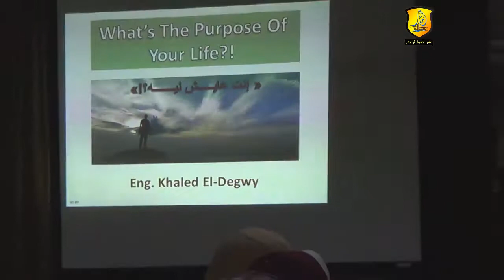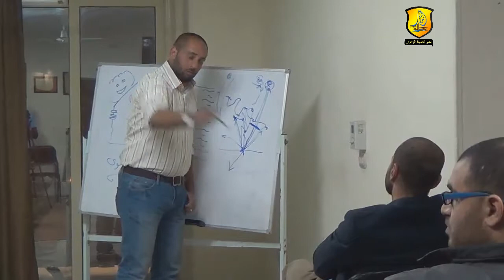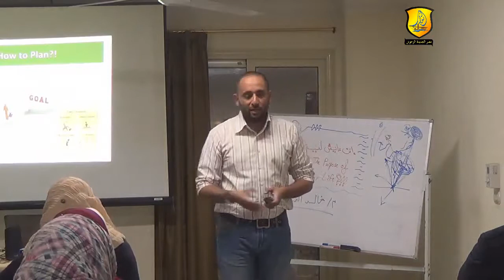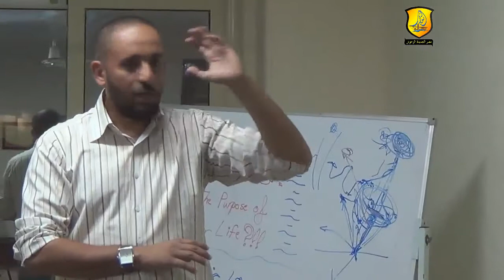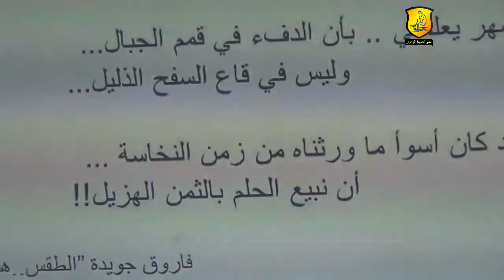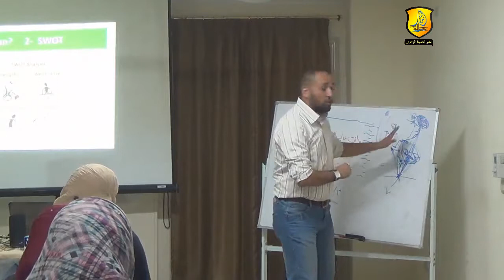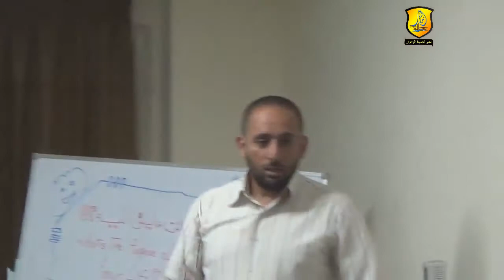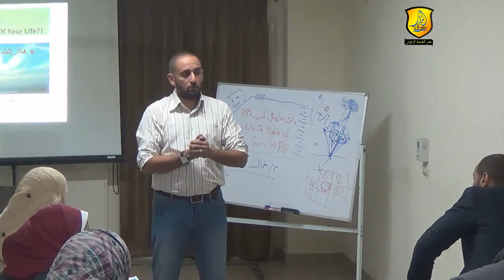أنت عايش ليه l م / خالد الديجوي l أنوار رسالة مصر الجديدة